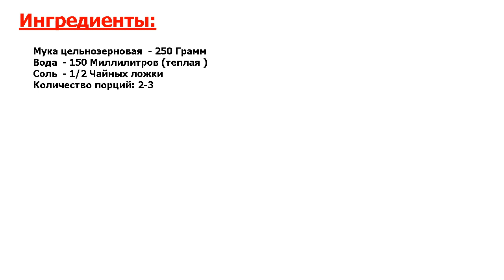★ВКУСОВОЙ ОРГАЗМ-★ ЦЕЛЬНОЗЕРНОВЫЕ ЛЕПЕШКИ ★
★Гениальный рецепт● Простой рецепт лепешек на цельнозерновой муке● Это более полезная альтернатива хлебу, которую можно смело сочетать с любыми начинками●